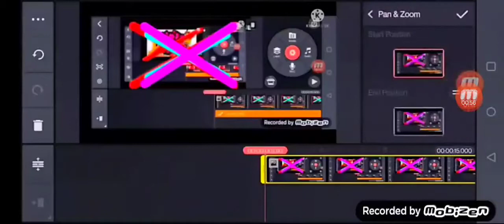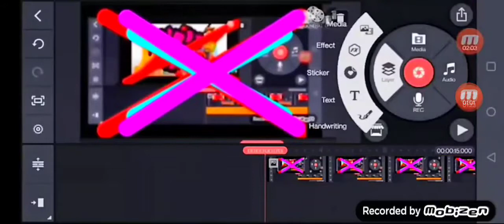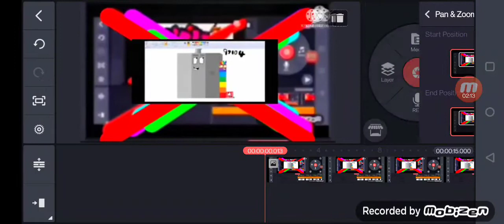klasky csupo gets interrupted add round 102